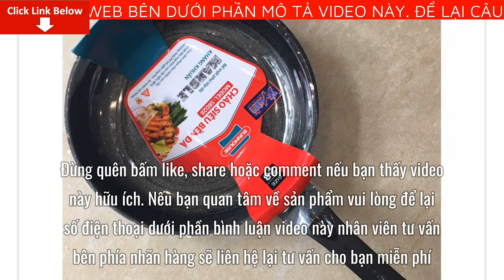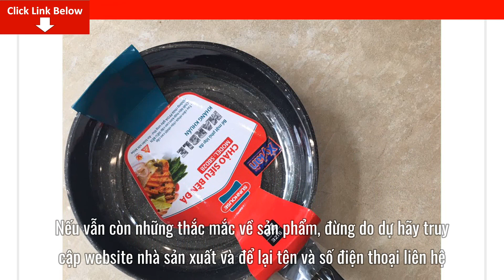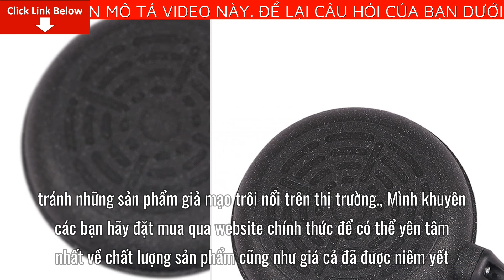Review Chảo siêu bền đá Sunhouse SBD28 Giá Bao Nhiêu? Mua Ở Đâu? Có tốt không?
Bài viết ngày hôm nay mình sẽ Review Chảo siêu bền đá Sunhouse SBD28 Giá Bao Nhiêu? Mua Ở Đâu? Có tốt không? Nếu bạn quan tâm về sản phẩm vui lòng để lại số điện thoại dưới phần bình luận video này nhân viên tư vấn bên phía nhãn hàng sẽ liên hệ lại tư vấn cho bạn miễn phí
Thương hiệu: SUNHOUSE

Xuất xứ: Việt Nam
Kích thước: 28 cm
Chất liệu: Hợp kim nhôm
Màu sắc: Ghi Đen

Cấu tạo sản phẩm
Độ dày thành chảo: 3.0mm
Bề mặt bên ngoài: Phủ vân đá hoa cương marble
Lòng chảo: Chống dính Whitford (USA) phủ vân đá hoa cương
Vung chảo: Không có
Tay cầm: Bắt vít, bằng nhựa chịu nhiệt siêu bền
Đáy từ: Không

Làm từ hợp kim nhôm, sử dụng công nghệ đúc Hàn Quốc cho sản phẩm bền chắc hơn
Được phủ 3 lớp chống dính Whitford (USA) siêu bền
Tráng lớp vân đá Marble có tính năng kháng khuẩn
An toàn tuyệt đối với sức khỏe